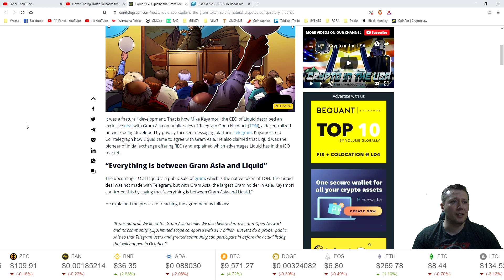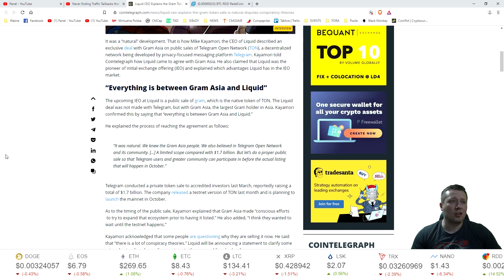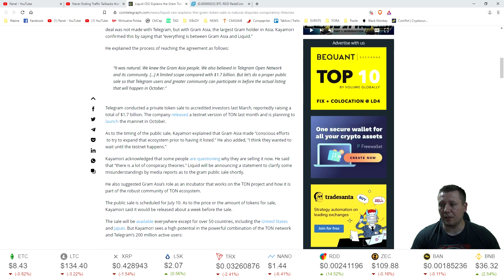NewsFlash - nowe informacje na temat IEO Telegrama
Pojawiły się nowe informacje na temat IEO Telegrama. Znajdziecie je w tym filmie.